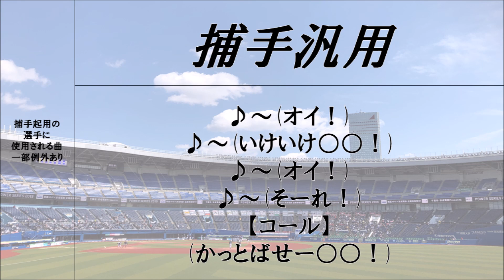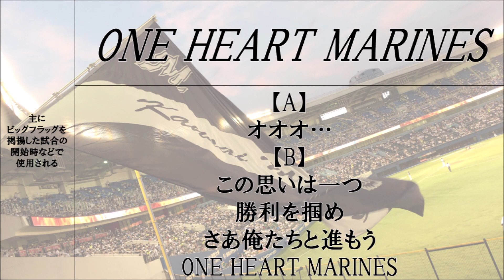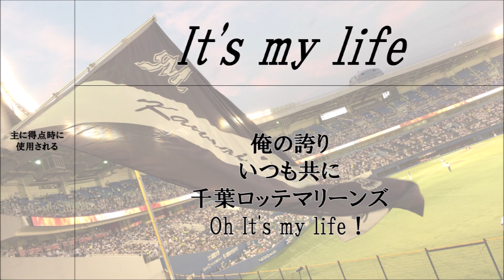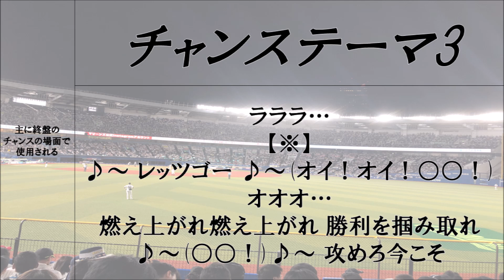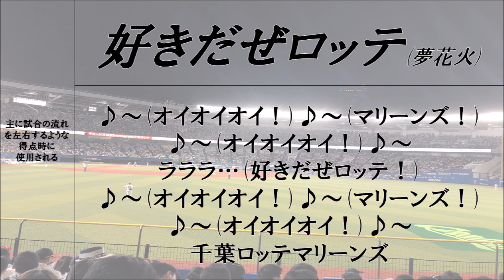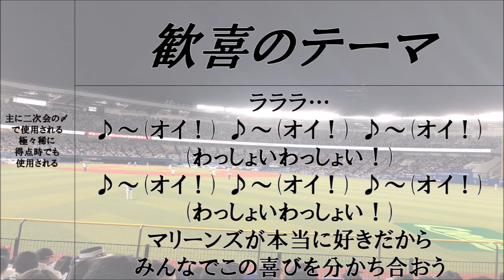2023年千葉ロッテマリーンズ応援歌パーフェクトメドレー【シーズン終了版】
前回からわずか10日で更なる新応援歌を発表するとは…

申し訳程度ではありますが作業用BGMとしてだけでなく、外野へ足を運ぶ際の応援歌マニュアルとしても使えるようにしています。
この動画は8/11佐藤都志也、石川慎吾の新応援歌まで収録。

【曲目】
試合開始→
0荻野→1藤原→3角中→4藤岡→5安田→7福田→8奨吾→13平沢→22ポランコ→23三木→25岡大海→27田村→32都志也→38髙部→44井上→50石川慎吾→51山口→53江村→72ブロッソー→若手汎用→その他汎用→捕手汎用→41カスティーヨ→42メルセデス→投手汎用→○○ヒット(ワイパー)→〇〇ホームラン→○○ヒット
マルチテーマM→ONE HEART MARINES→PRIDE→声を届けよう→ナシオナル→白黒の男たち→フラッグ→ロマサガ→チャンスメイク→
ヒット1→2→3→4→5→6→台湾→7→mylife→上海万博→337
勝利の旗→パシフィカン→夏限定→チャンピオン→西武→アタック→TPT→
チャンステーマ1→2→3→4→5→好きだぜロッテ→HR&勝利→マリンに集う我ら→歓喜のテーマ